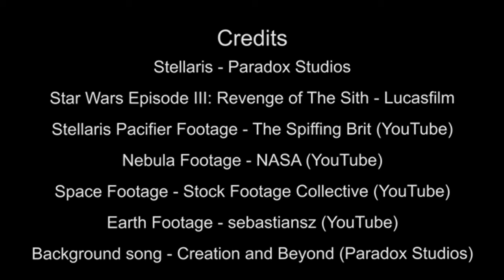stellar (space) is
This is a shitpost I made for Aztrosist's film festival thing. Space themed so I made a Stellaris video. It's in 360p because Premiere decided it wanted to be a massive cunt.

Fuck you